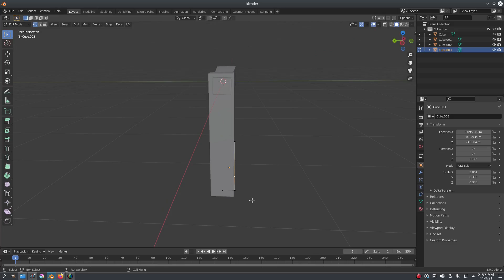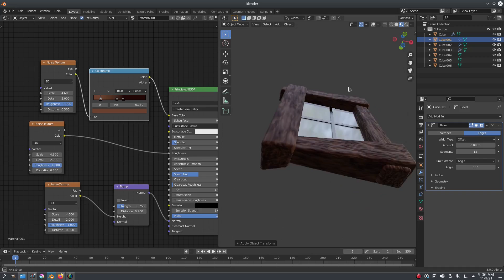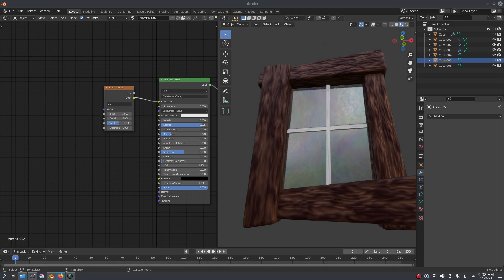STYLIZED MEDIEVAL WINDOW MODEL - Blender 3.0 Eevee Speedart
Here's a quick speedart of how I made a stylized medieval window model in Blender 3.0 Eevee!

Intro / Outro music - The TutsByKai Theme by Kai

My name's Kai and I create short, simple tutorials to help you create your own art.